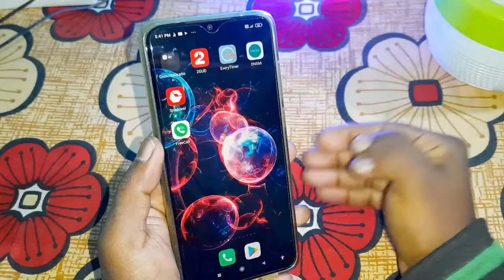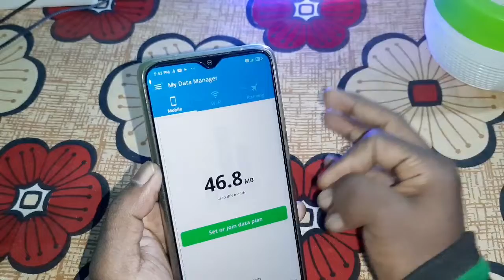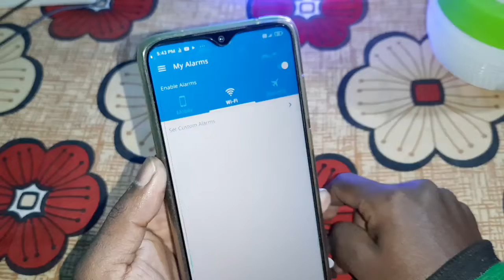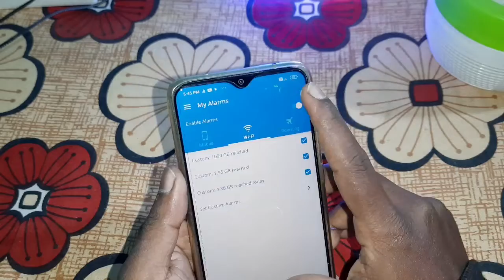Phone ki Net Pack Khatam hote he Alarm ⏰ Bajne Lagega | Best android app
Phone ki Net Pack Khatam hote he Alarm Bajne Lagega agar aap ye setting apne phone mein karna chahate ho to ye video ko last tak dekhte rahiye or hamare channel ko subscribe kar lijiye ok ?